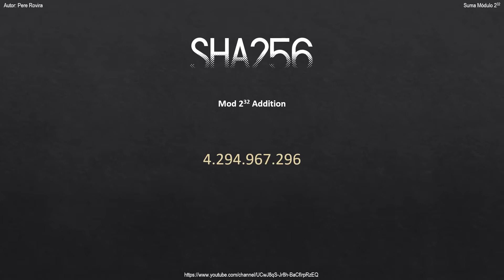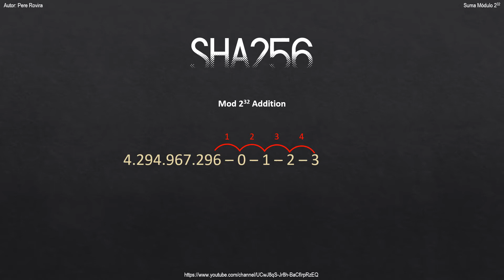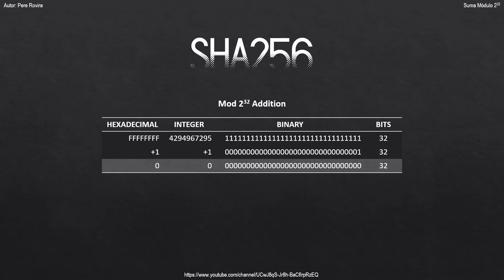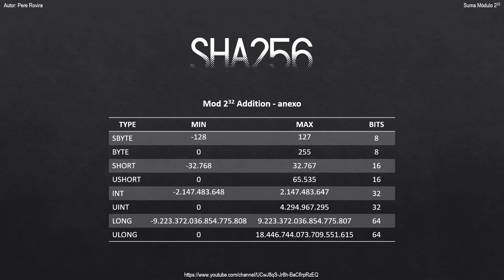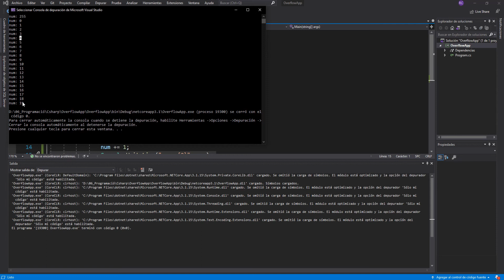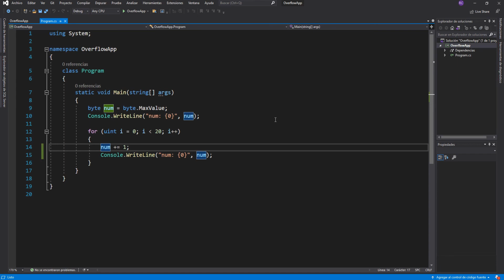07/18 - Mod 2^32 Addition - SHA256 Explicado paso a paso (incluye SHA-224, SHA-384, SHA-512)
La Suma Módulo 2^32 suele ser una de las grandes dudas. En este capítulo voy a explicar cómo funciona y su importancia en el algoritmo SHA256.